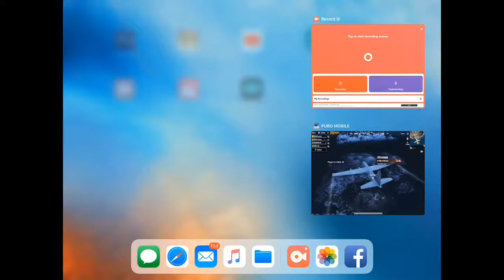PUBG win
Lol